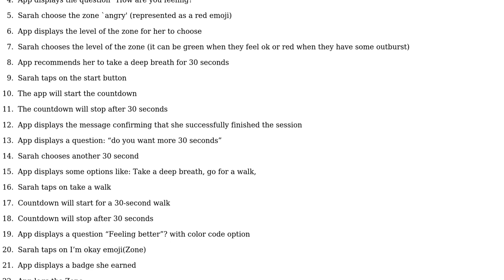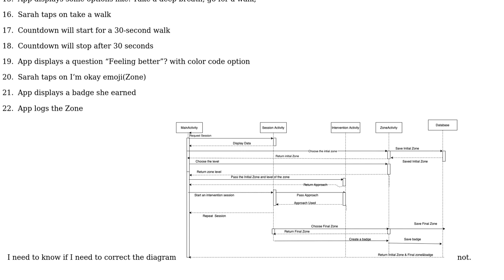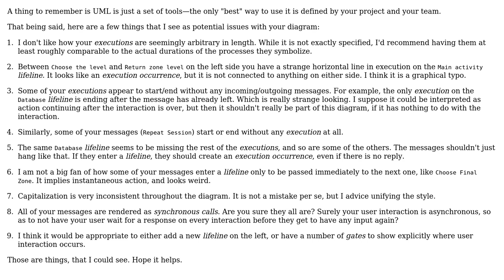Software Engineering: Is my Sequence diagram correct? I need some comments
With thanks & praise to God, and with thanks to the many people who have made this project possible! You are responsible for your own actions.